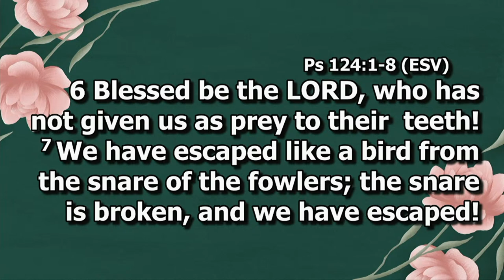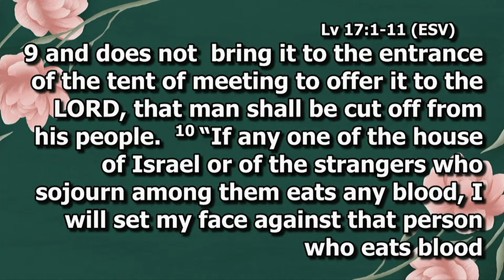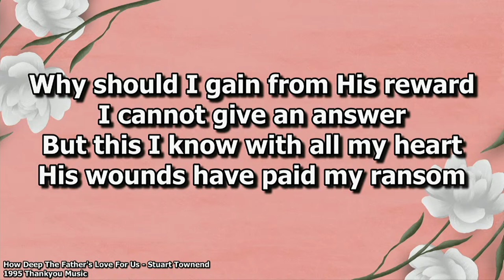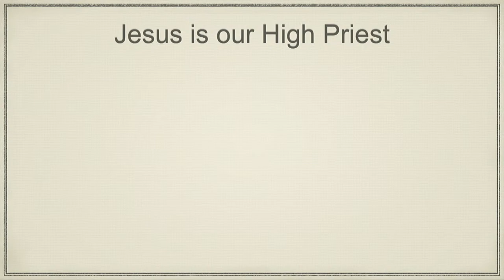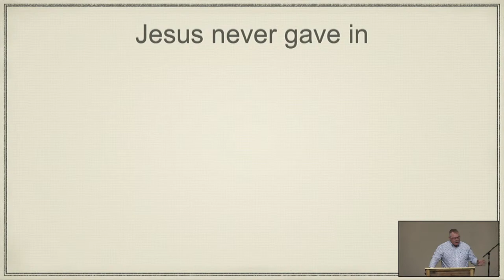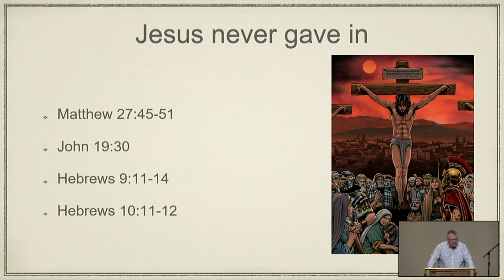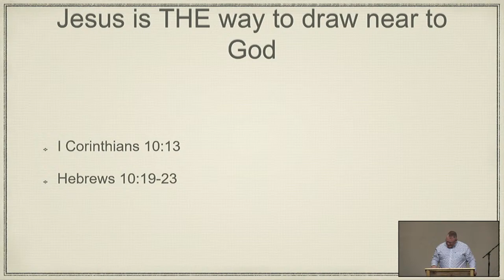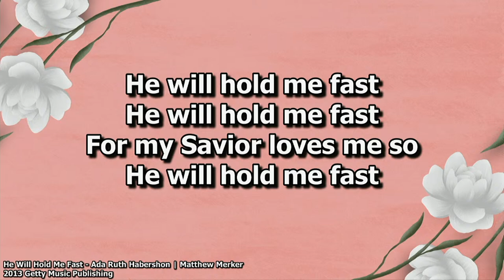Jesus is More Better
A message by Joel Sewell through Hebrews 4:14-16
Next Weeks scripture Genesis 25:1-18

Song List
Oh for a Thousand Tongues to Sing

Scripture reading
Psalm 124
Leviticus 17:1-11
Hebrews 4:14-16

Upcoming events
April Potluck 4/21
Hope for journey conference 4/26&27 @ First Christian Church